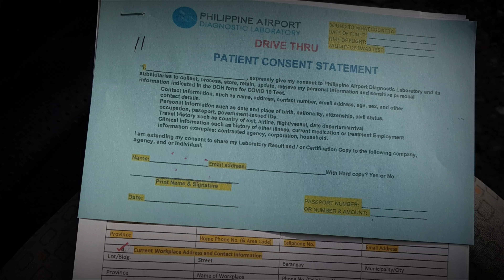28 subscribers, may recieved package agad?!!E d wow!!!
This video shows what are those items supplied by the manning agencies to the crew who are about to join their assigned vessel. And, how's the procedure for drive thru swab test and how much it cost.